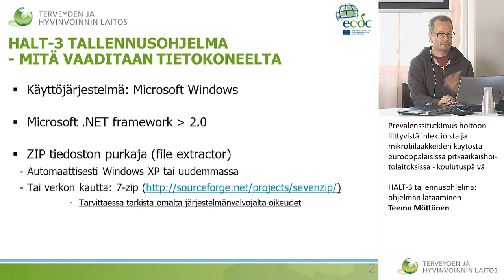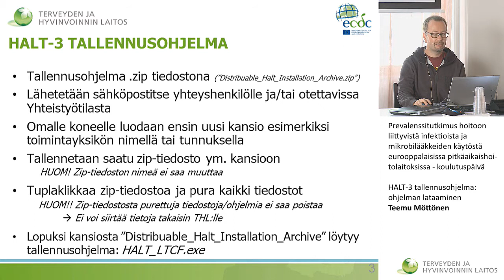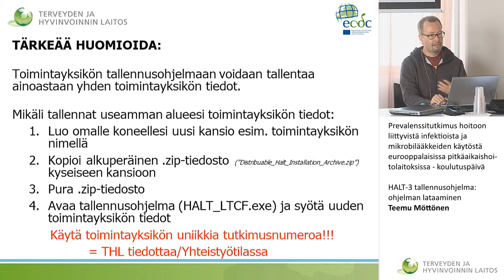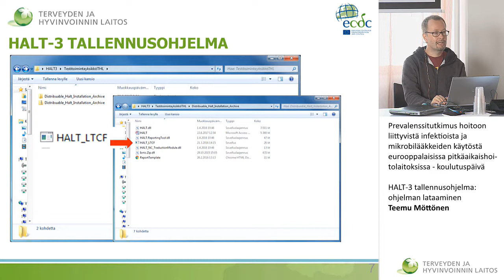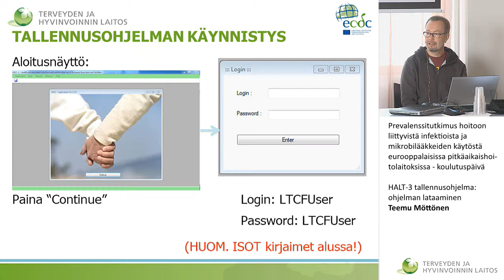HALT-3 tallennusohjelma: ohjelman lataaminen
Prevalenssitutkimus hoitoon liittyvistä infektioista ja
mikrobilääkkeiden käytöstä eurooppalaisissa pitkäaikaishoitolaitoksissa - koulutuspäivä

HALT-3 tallennusohjelma:
ohjelman lataaminen
Teemu Möttönen